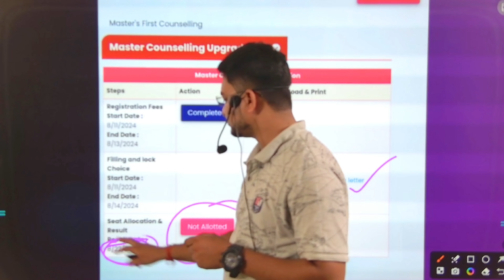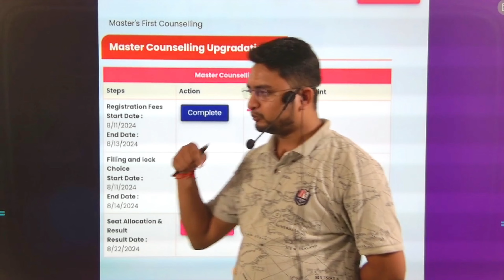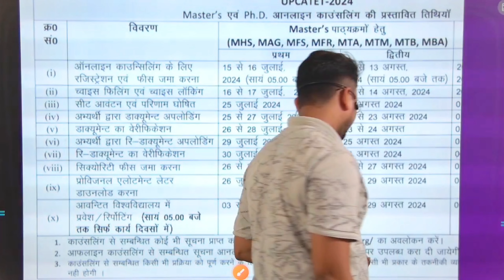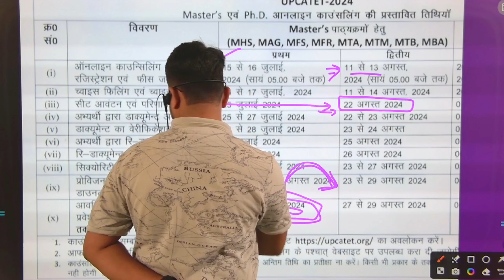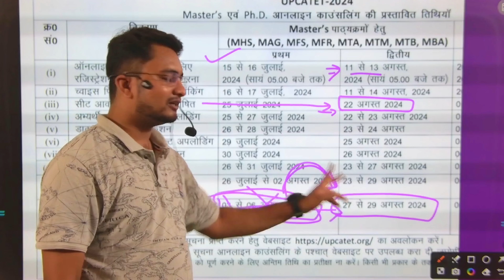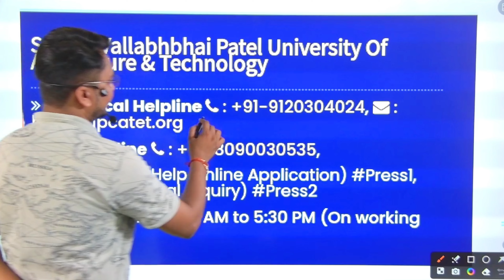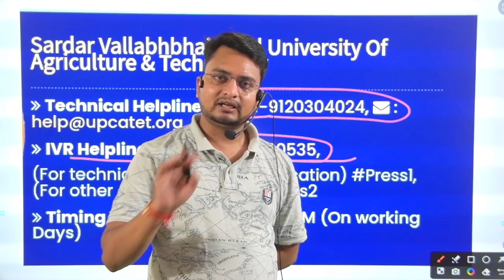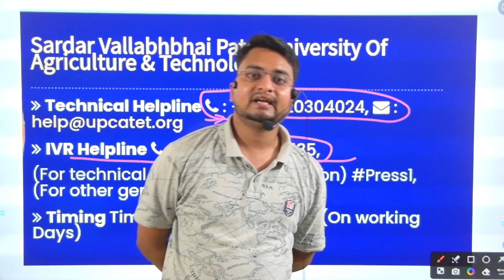upcatet pg counselling scam issue 2024/upcatet fraud 🤥/upcatet counselling not allotted scam 2024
नमस्कार भारतवासियों,

UPCATET से सम्बन्धित पर्सनल बात करने के लिए नीचे दिए गए लिंक पर क्लिक करें।